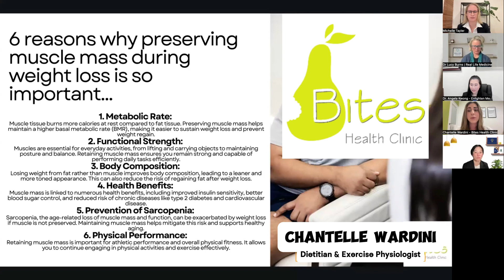Lifestyle Approaches to Weight Management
A snippet from Chantelle Wardini's discussion on lifestyle approaches to weight management at The Australian Weight Loss Summit.

The Replay of all the sessions and the virtual gift bag is still available